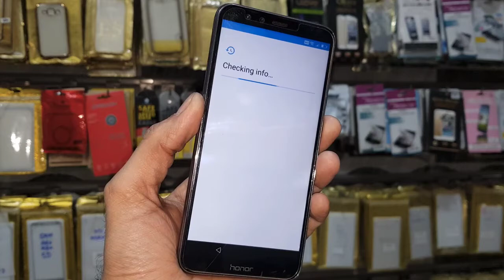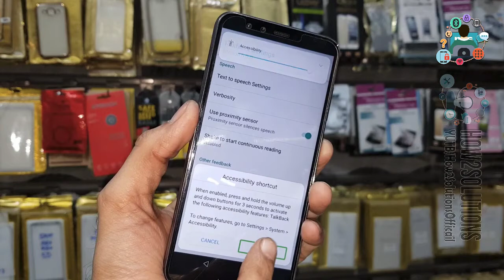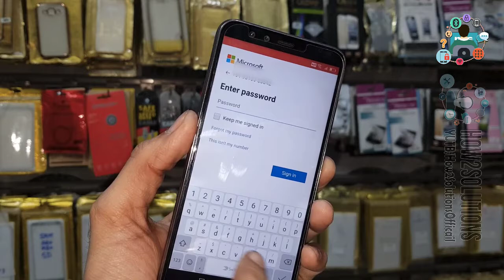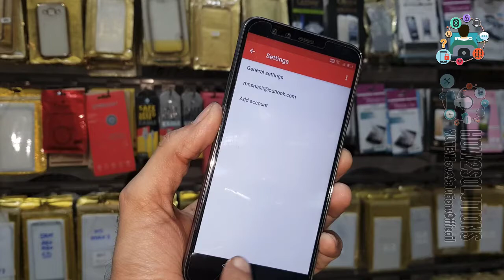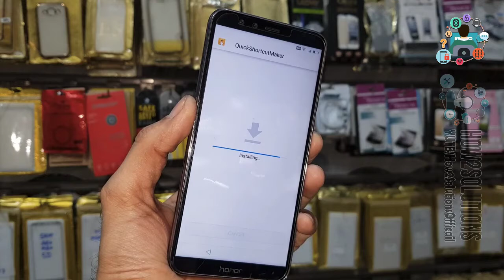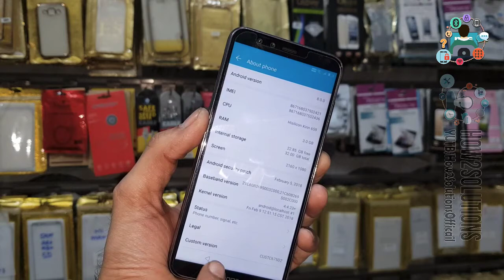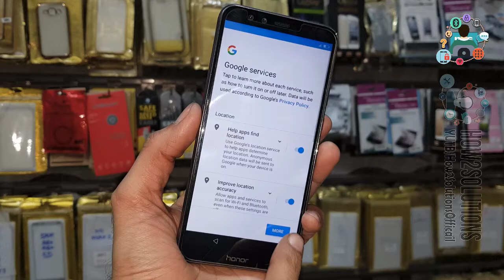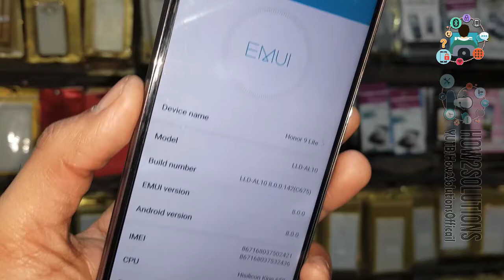Huawei Honor 9 lite BND AL10 FRP Remove Honor 7x 9n LLD AL20 8x FRP unlock without UMT, Miracle Box,